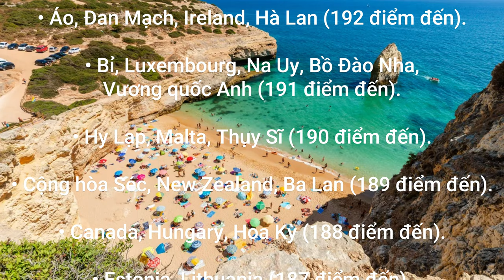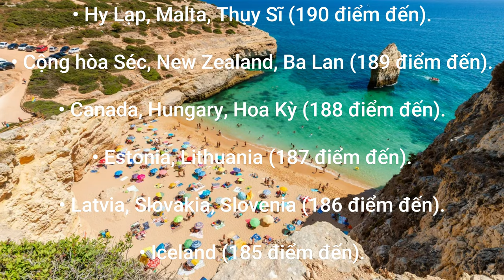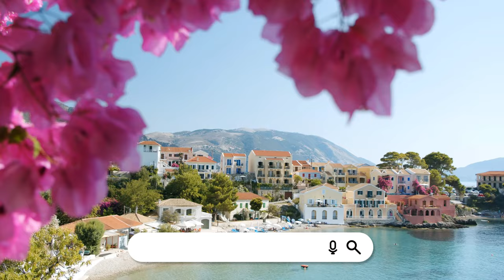Hộ chiếu quyền lực nhất thế giới năm 2024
- 문화와 요리
- 사랑과 라이프스타일
- 정보 기술

- 文化と料理
- 愛とライフスタイル
- 情報技術

- Informasjonsteknologi